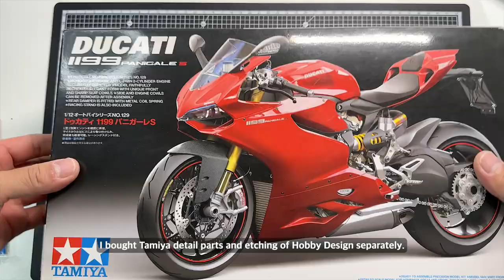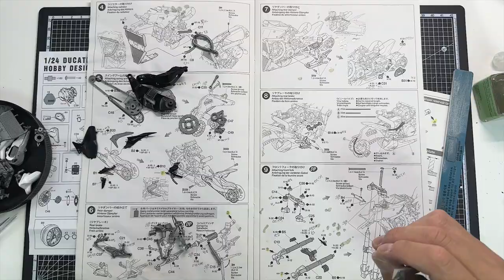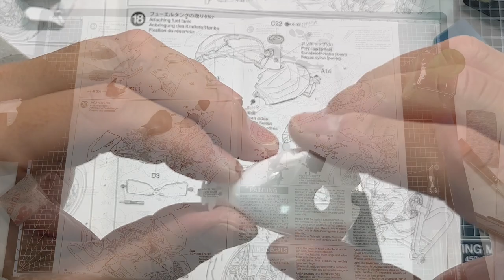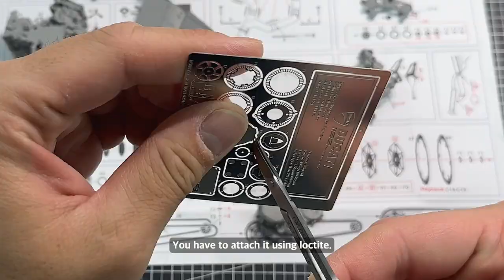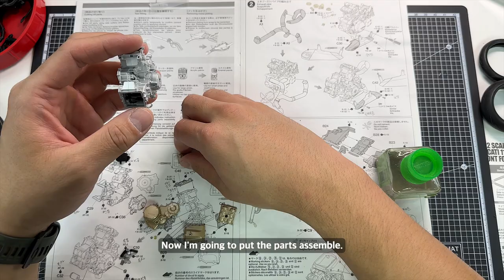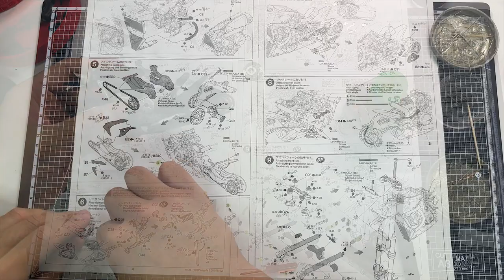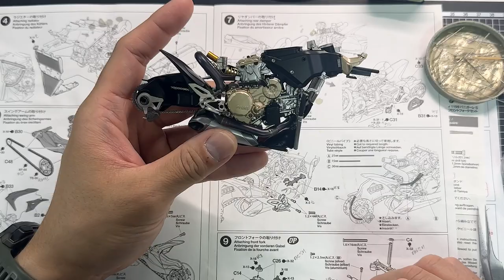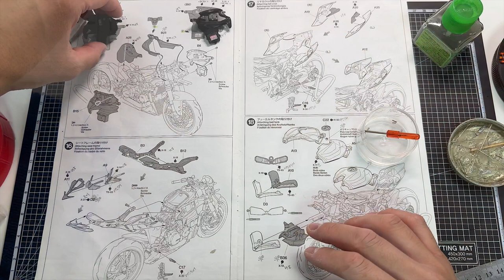[Full build] Ducati 1199 Panigale S 1/12 (TAMIYA)